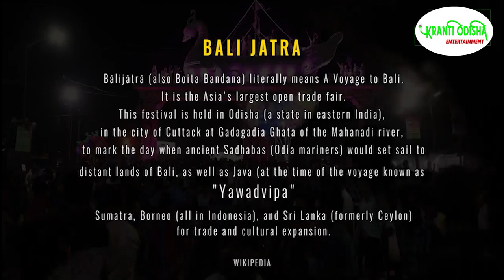CUTTACK || BALIYATRA || DOCUMENTARY || WATCH || THIS || BEAUTIFUL || VIDEO